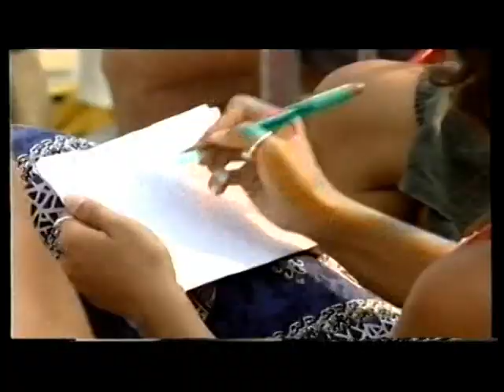Beachvolley Filosophy parte 2